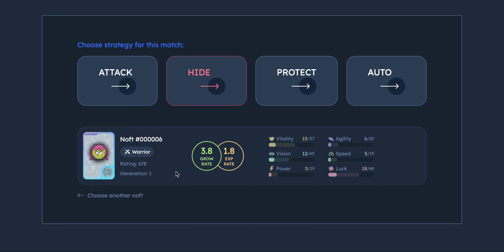Noft Games — Beta Battle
Battle Royale Game on Binance Smart Chain
Fantastic creatures named Nofts have been closed on the spaceship and fight among themselves to survive. Noft Games is a competition, where you get characters, enjoy their battle, and improve them.